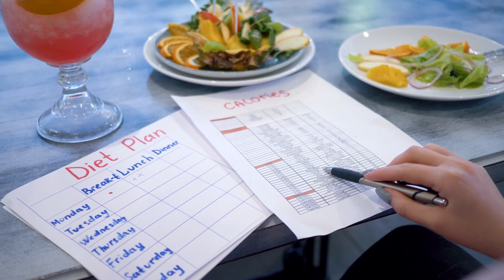USF COPH: Community Nutrition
The community nutrition concentration will prepare students for professional positions helping individuals and groups develop healthy eating habits in order to promote wellness and prevent disease. The curriculum focuses on public health nutrition, diet to prevent disease, nutrition education, and nutrition education program development.

The University of South Florida is home to the highest-ranked public health degree program in Florida. For more than 10 years, the USF College of Public Health has consistently ranked in the top 30 nationally (U.S. News and World Report, 2024). Established in 1984 as the first college of public health in the state of Florida, the college is a recognized leader in online education, social marketing, community health, maternal and child health and global infectious disease research. The college offers multiple concentrations that lead to BSHS, BSPH, MHA, MPH, MSPH, DrPH and PhD degrees, as well as several dual degrees, graduate certificates and online programs. To learn more about the college and its students who commit to passionately solving problems and creating conditions that allow every person the universal right to health and well-being,